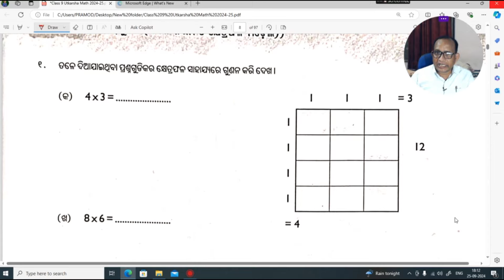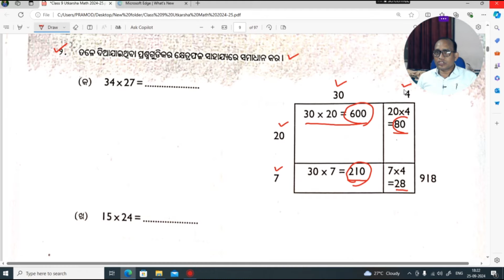Class 9 Utkarsha 2024 Math Worksheet-2(b) / Karjya Farda -2(b)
worksheet2(b)